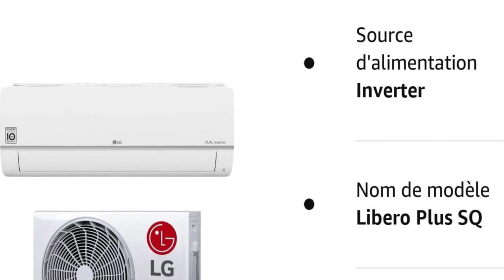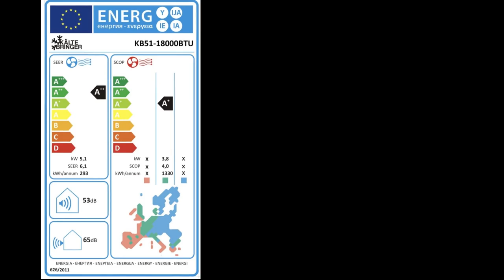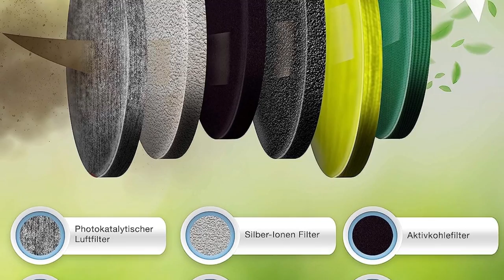Meilleur Climatiseur Fixe ✅ de 2023 (TOP 3)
⭐Climatiseur split réversible ECO Smart WLAN/WiFi Alexa 3,5 kW 12000 BTU
⭐LG Libero Plus SQ - Climatiseur mono-split Inverter A++, R32 12000 BTU, Wi-Fi
⭐Kältebringer Climatiseur Split - 18000 BTU - Inverter avec fonction de chauffage